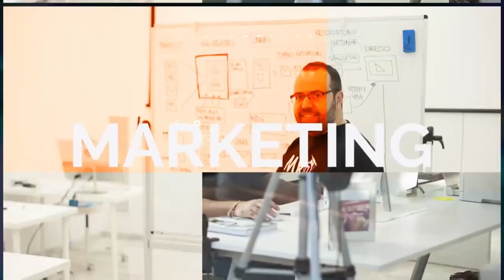Entrevista a Mila Coco. Cómo diseñar una estrategia de email marketing paso a paso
Mila Coco es copywriter especializada en email marketing y embudos de conversión. Ha trabajado con grandes profesionales del mundo del marketing como Dean Romero, Alejandro Novás y Javi Pastor, por lo que tiene una gran experiencia profesional tanto en la venta de servicios como en la venta de cursos de formación. En la entrevista de hoy aprenderás cómo diseñar una estrategia de email marketing, cómo hacer un análisis competitivo, y cómo sacar ideas para escribir cientos y miles de emails, también conocerás el lado más personal de Mila, estoy seguro de que esta entrevista te va a encantar.

Espero que te guste esta entrevista a Mila Coco y puedas aprender muchos tips de email marketing.

¿Quién es Mila Coco?
¿Cómo diseñar una estrategia de email marketing?
¿Cómo realizar un análisis de la competencia?
¿Cómo obtener cientos o miles de ideas para escribir correos?
¿Top cagadas de email marketing?
Consejos para iniciarse en el mundo del copywriting y del email marketing.
¿El copywriting es una salida profesional con futuro?
¿Libro, película o serie y grupo de música favorito?
¿Es posible vender un curso en papel en el 2022?
Conoce el lado más humano de Mila Coco.

¿CONOCES NUESTROS LIBROS SOBRE MARKETING DIGITAL?
➡️ Curso de Marketing Digital
➡️ Curso de Publicidad Digital y Embudos de Venta